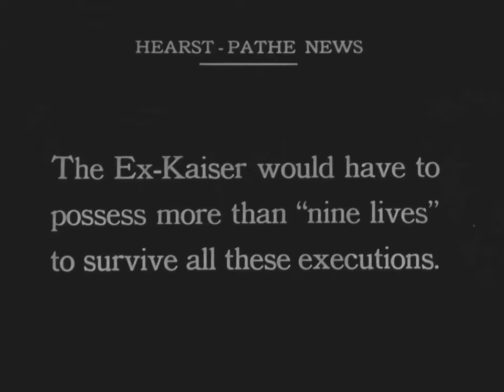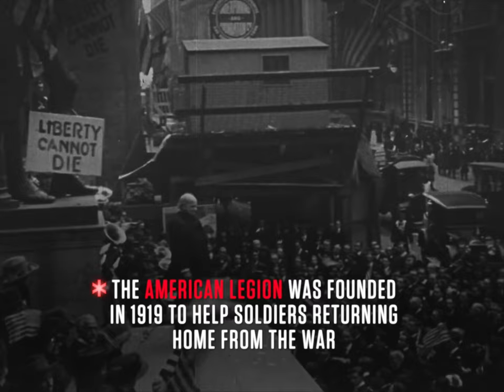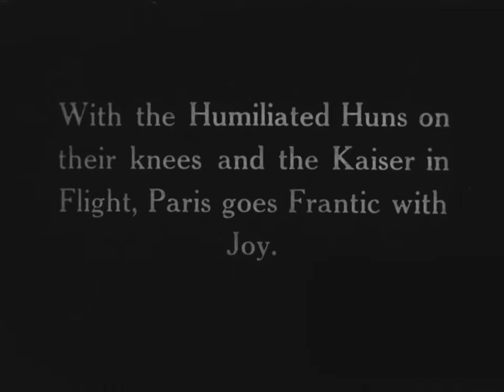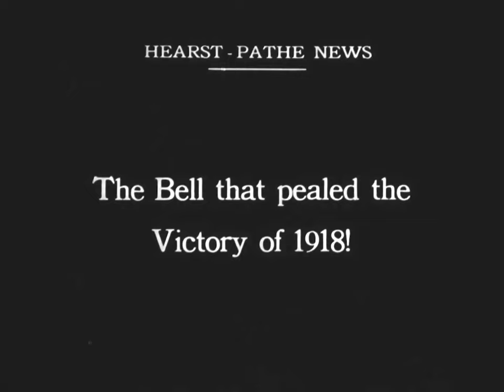World War I Armistice Day Celebrations | History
On November 11, 1918, World War I finally came to an end after four-plus years of combat. Armistice Day was wildly celebrated throughout the world, and in this rare footage, we see how New York, Washington D.C. and Paris took to the streets with pure joy.